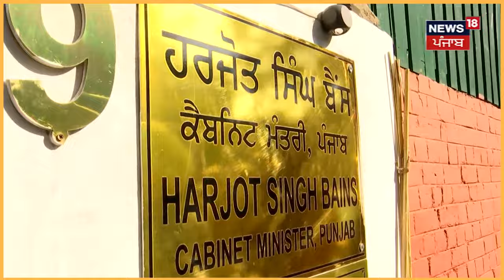Chandigarh Police ਨੇ ਚੁੱਕੇ ਮੰਤਰੀ ਦੇ ਘਰ ਬਾਹਰ ਪ੍ਰਦਰਸ਼ਨ ਕਰਦੇ ਈਟੀਟੀ ਅਧਿਆਪਕ | ETT Teachers Protest | N18V